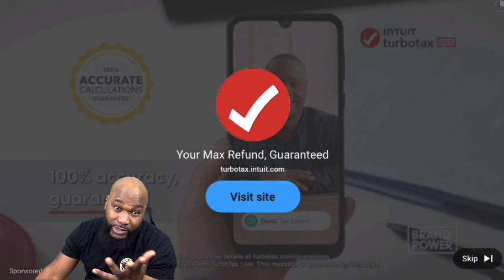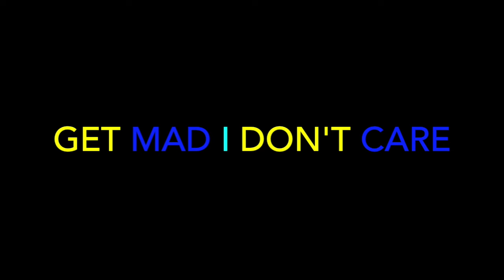Tays ft. Mazza L20 - Bonjour [Music Video] | GRM Daily - REACTION